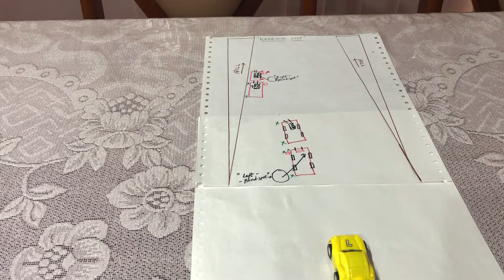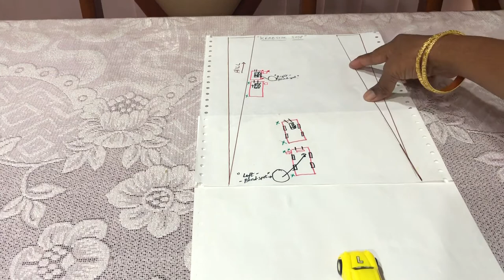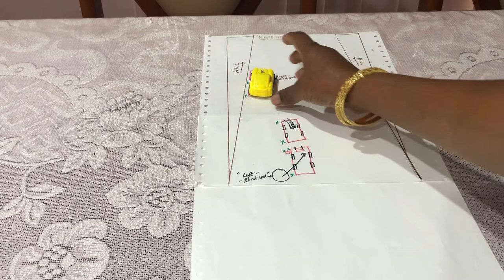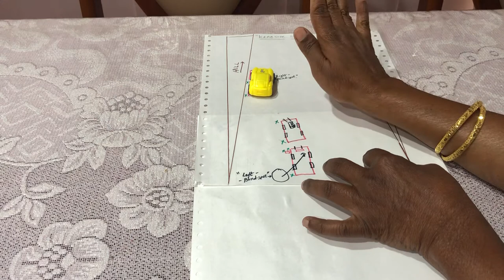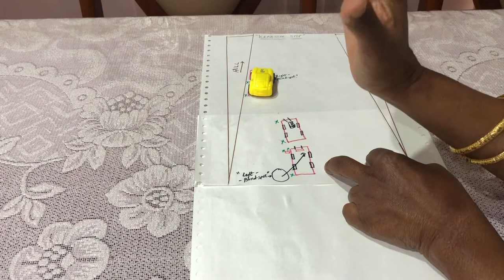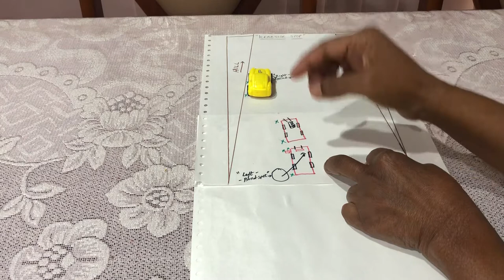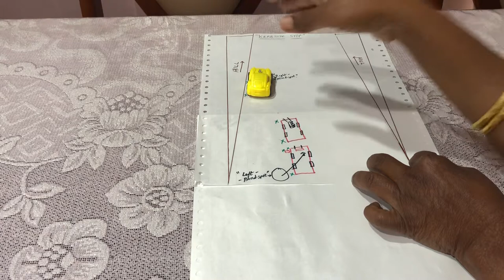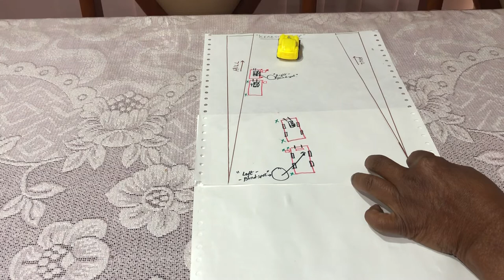EPISODE-27, KERB SIDE STOP IN A MANUAL CAR (HINDI)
THIS DRIVING VIDEO IS BASED ON  NSW ROAD RULES, AUSTRALIA.